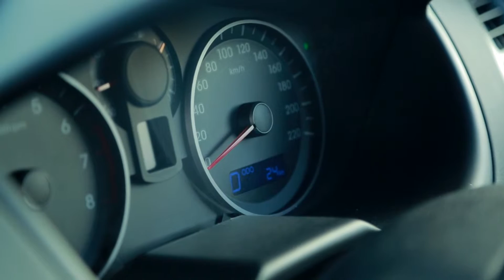Hyundai i20 Surprise Give-Away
Terry & Christina of Hamilton had no idea they'd won a new Hyundai i20 in our May-June 2015 Fieldays competition. See behind-the-scenes of our carefully plotted car give-away and the reactions of our unsuspecting winners!